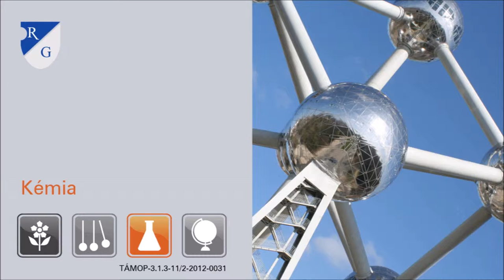A sebbenzin, az etil-acetát és az etanol azonosítása